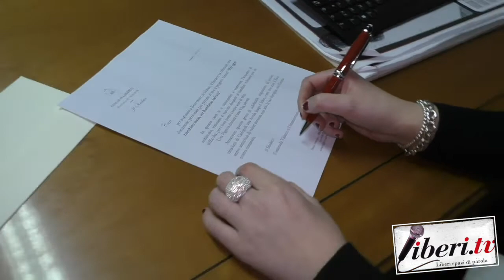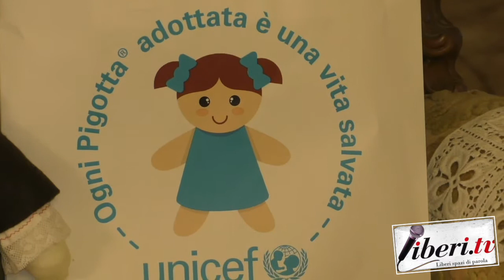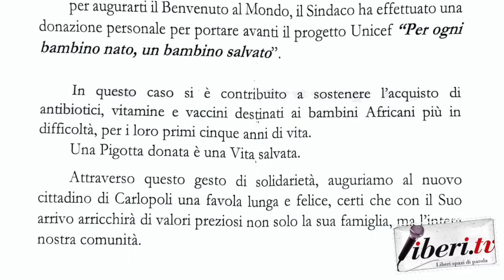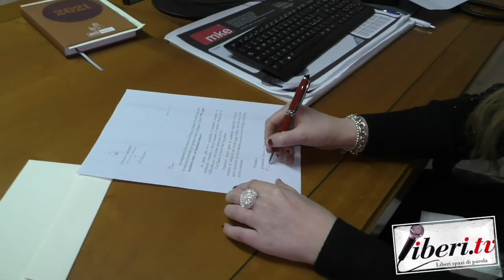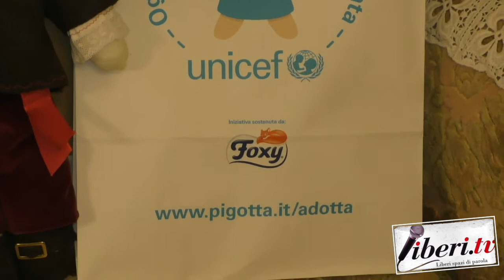Teresa Gentile - Per ogni bambino nato un bambino salvato (UNICEF)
Intervista a Teresa Gentile, responsabile UNICEF di Carlopoli (Cz) - Per ogni bambino nato un bambino salvato (UNICEF)  - 27 marzo 2021 - A cura di Antonio Abbruzzeze